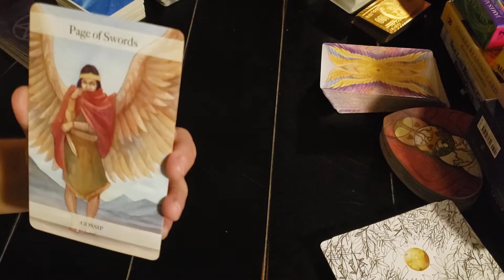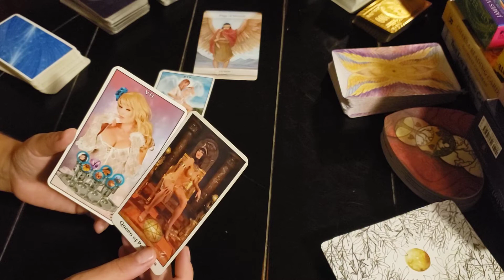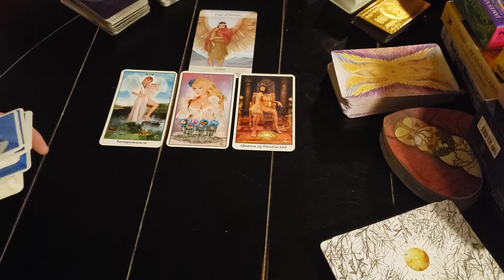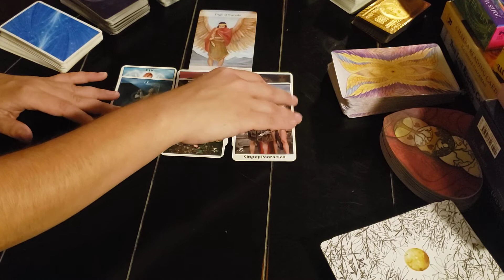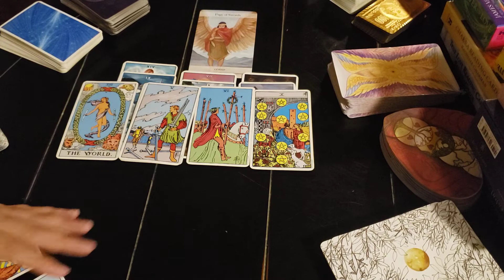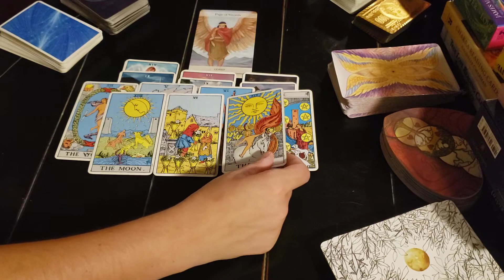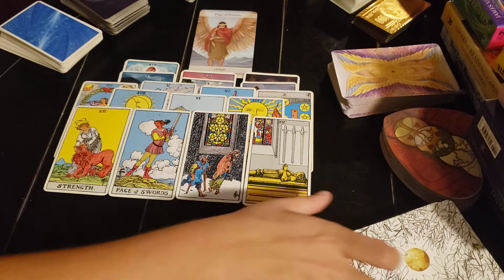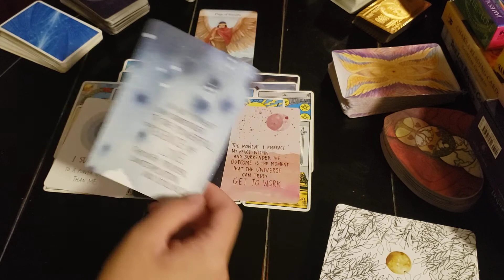2020 General Love Message - You Might Need to Move Away from Someone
Hi Capricorn! This is a general read, for your sign. I'm not sure how these are going to go when I put them up, and this month, it seems like we have a lot energies dealing with love.